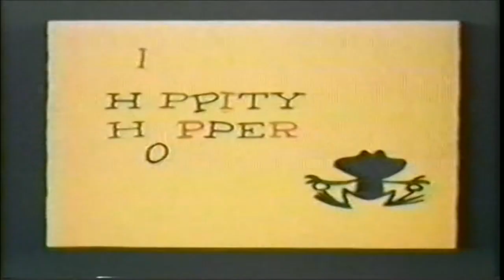Hoppity Hooper (1964) I EP3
The recurring characters were Hoppity Hooper, a frog, voiced by Chris Allen, "Uncle" Waldo P. Wigglesworth, a fox, voiced by Hans Conried; Fillmore, a bear wearing Civil War clothes, voiced by William Scott; and Alan Reed and the narrator, voiced by Paul Frees. and Bill Conrad Fillmore, as in the picture at right, often blew on his bugle, producing loud, sour notes.
The stories revolved around the three main characters, who lived in Foggy Bogg, Wisconsin, seeking their fortune together, through different jobs or schemes, usually ending in misadventure.

-- Retro Toons --

Watch all of your favorite shows, movies and cartoons from iconic brands like Flinstones, Felix the Cat, Popeye, The Three Stooges, Wacky and Packy, Gumby collection, Superman Original Series, and all-time movies like The Lucy Show, The Beverly Hillbillies, and more.

Enjoy our movies, share, like, and join our retro toons community by leaving us comments.